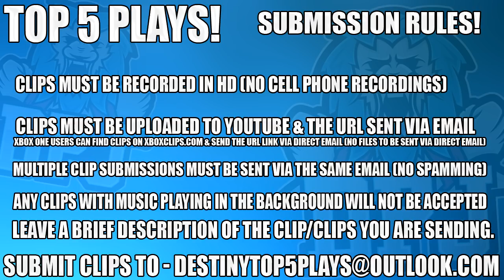Destiny 2 - Insane Luckiest EXOTIC loot Drops - Top 5 Lucky Loot Rewards / Ep-112